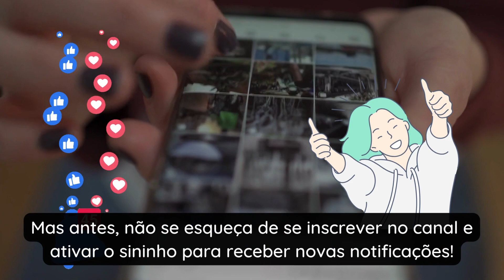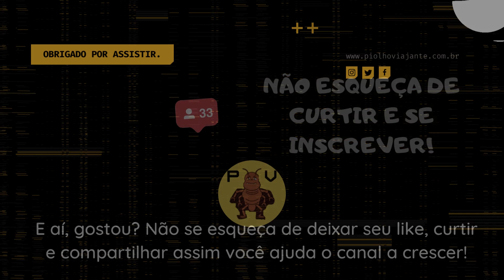OS BUSBYS +5 ESTÃO DE VOLTA NA 9ª TEMPORADA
Para alegria dos fãs, a família Busby está de volta e mais ocupada do que nunca.  outdaughtered

✔PRESENTEI QUEM VOCÊ AMA

🔻🔻 APRENDA UMA NOVA PROFISSÃO OU TENHA UMA RENDA EXTRA 🔻🔻

Faça o curso da Pri e tenha um leque de opções para lucrar muito na Shopee. *EU* *CONHEÇO* *O*CURSO* E *RECOMENDO*. Já vendi muito na shopee com minha loja de cosméticos, vendendo *Natura*, *Avon*, *Boticário*, *Eudora* e *Demillus+. O curso me ajudou muito a entender a plataforma e valeu todo investimento.
É só clicar no link para saber o que você irá aprender

✔*DESIGN* *CANVA* *PROFISSIONAL*– Quer aprender a fazer vídeos como o meu? Ou mesmo post e reels incríveis para o seu Instagram e Facebook? O Canva Profissional é Um treinamento completo e você ainda aprende a colocar filtros em fotos, cortar imagens, fazer ebooks, capas para Facebook, cartões animados, feed organizado e muito mais…

✔*CURSO* *DE* *SOBRANCELHAS* *PERFEITAS* - *APENAS* *R$* *97,00* - Com aulas práticas e teóricas, você aprenderá todas as técnicas essenciais para criar Sobrancelhas Perfeitas sem enrolação. Curso de qualidade com preço accessível.

Sua primeira vez aqui no canal Piolho Viajante? Então venha com a gente e fique atualizado sobre que está acontecendo nos melhores realities do mundo. Neste canal, você vai ficar por dentro de tudo o que acontece nos principais reality do mundo, como: 90 Dias Para Casar, Poliamor, 4 Mulheres e 1 Marido, Quilos Mortais, A Pequena Grande Família e Família do Alasca.